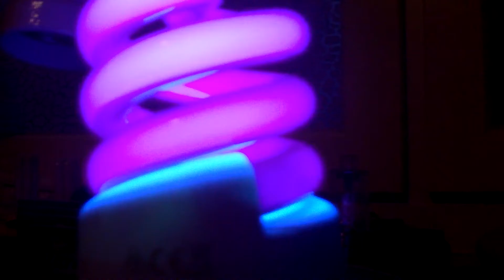meine neue Halogen Lampe mit ESL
meine neue Halogen Lampe mitESL